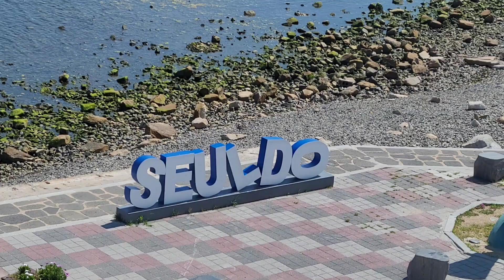슬도에서 만난 사랑 (김애령 노래)